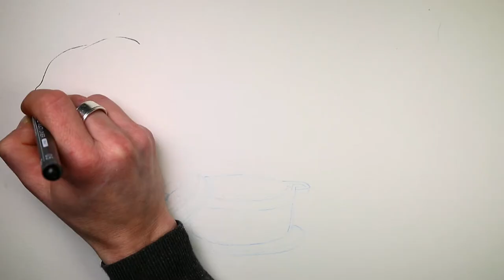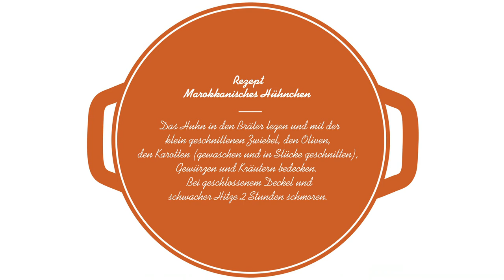Chef Rezept in der Cocotte: Marokkanisches Hühnchen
Der Chef de Cuisine Koussaimy Zouheir kommt gebürtig aus Marokko. Traditionell wird  dort in eine Tajine gekocht. Dieses Gericht kann man auch in der STAUB Cocotte zubereiten. In diesem charmenten Video zeigen wir Ihnen auf künstlerische Weise, welche Zutaten Sie benötigen.